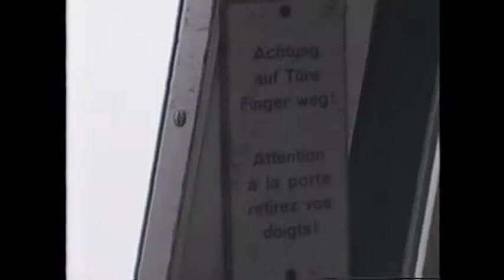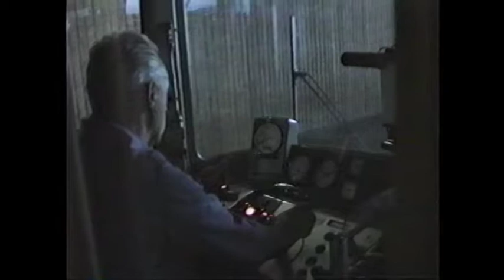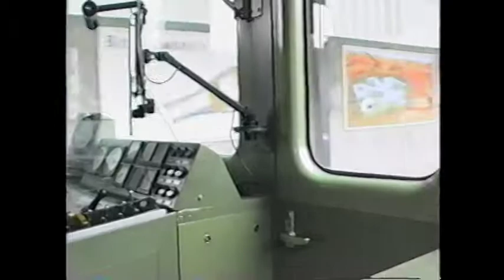Switzerland Narrow Gauge trip to Gornergrat 1990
Trip to Zermatt and Gornergrat on the Birg-Visp-Zermatt and Gornergrat narrow gauge railroads in June 1990